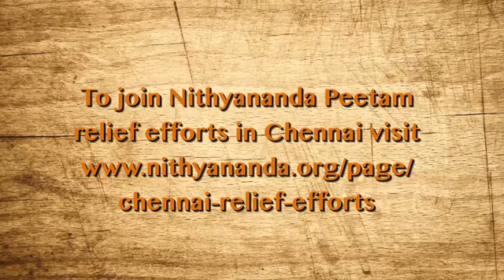Nithyananda Times, 27th December, 2015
Video Magazine of the Nithyananda Peetham - 27th December 2015
covering Essence of Nithyanandoham, 3rd Eye Awakening at Nithyanandoham, Global Events of Nithyananda Peetham and Sharing from Nithyanandoham 1008.